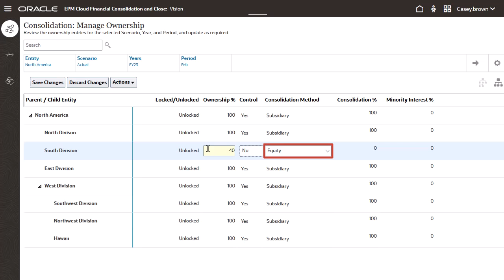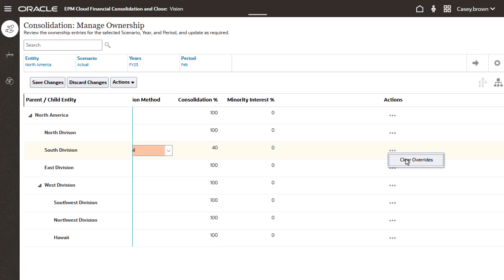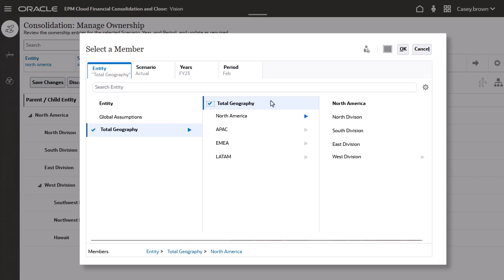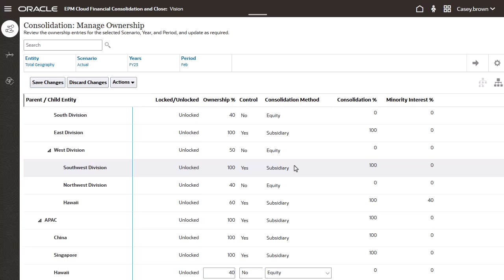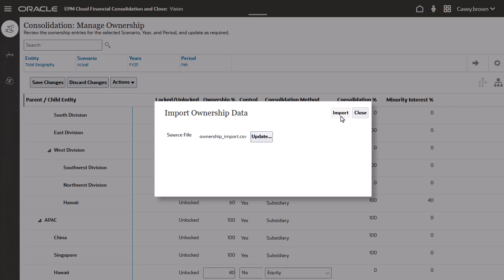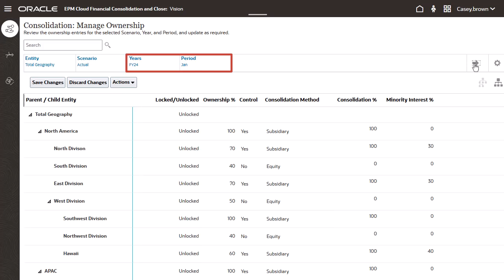Managing Ownership in Oracle Financial Consolidation and Close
In this tutorial, you learn how to manage ownership for entities in Financial Consolidation and Close. You learn how to enter ownership percentages, select consolidation methods, import ownership information, and copy ownership information between periods.